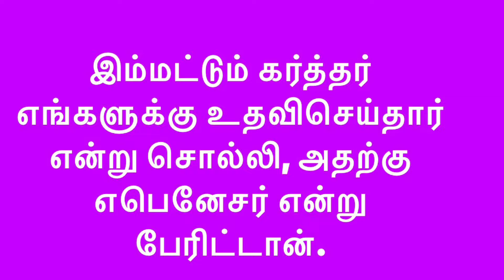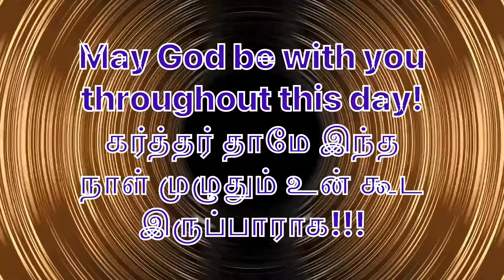Daily Bible Verse/இன்றைய வேத வசனம்/today’s blessing/31-07-2024/Watch this today and get blessed/God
in Tamil/

 Happy day /Happy/RSS/BJP/monday /June/ 2024